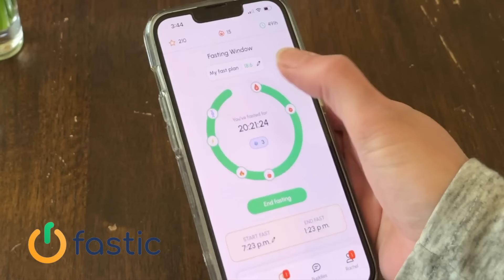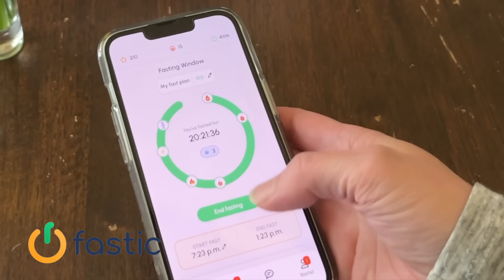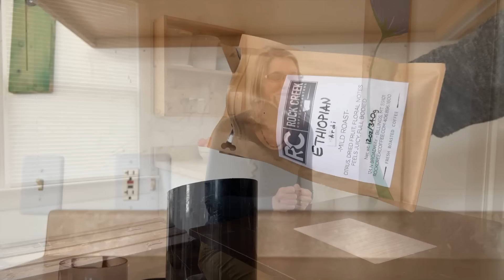The Fastest and Easiest Way to Lose Weight? 10 Month Update!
Lose Weight and Feel Great while doing Intermittent Fasting⚕️- with Fastic!

I'm 10 months into my intermittent fasting journey - and I still love it!

I’m 46 years old, 5’ 7”, and have given birth to 6 children.

I started out my weight loss journey by doing calorie counting. My top weight was 150 lbs, and I lost 10 lbs by calorie counting using Noom.

BUT I HATED IT.

I always felt guilty if I ate dessert; it was hard to stay under the number of calories they suggested, and it took the joy out of cooking and eating.

After watching Jennifer L. Scott from @TheDailyConnoisseur and several of her I.F. videos, I decided to try it myself.

On July 15, 2022, I started intermittent fasting.

I decided to do an 18/6 fast, meaning I fast for 18 hours, and my eating window is 6 hours.

In that 6-hour window, I normally just have 2 meals. So for me, the eating window is 1 pm  - 7 pm, which means I eat lunch around 1 pm and eat dinner around 6 pm, and I don’t eat anything after 7 pm.

nourishing-minimalism-llc.ck.page/newsletter

👉 Declutter category by category and feel the joy of checking a list

👉 Transform your daily habits so your home feels as if it cleans itself